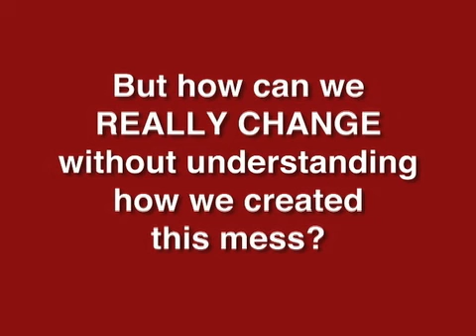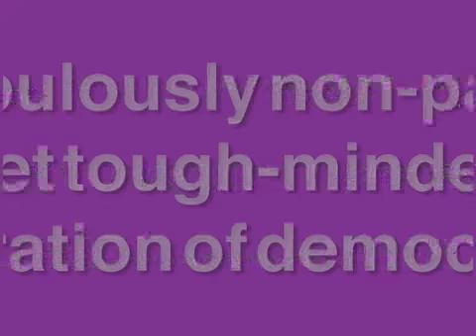Obama & Change? Learn How We Created This Mess- Documentary Trailer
As the United States faces economic crisis and two wars, it is imperative to know how we got into our current troubles. American Feud: A History of Conservatives and Liberals traces American political history since the 1890's to explore how liberalism and conservatism were created--and how they may have outlived their usefulness.